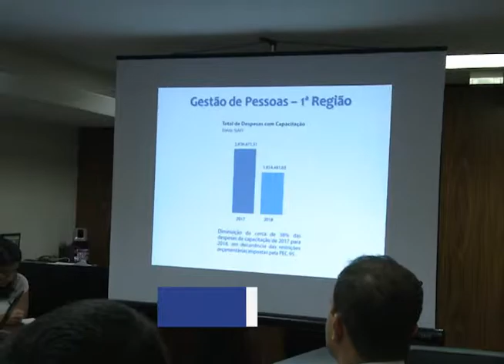Primeira Região Na WEB nº 413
Presidente do TRF1 se reúne com diretores de foro da 1ª Região.